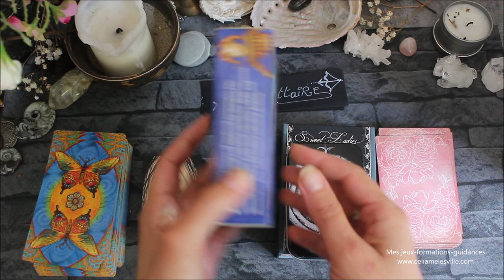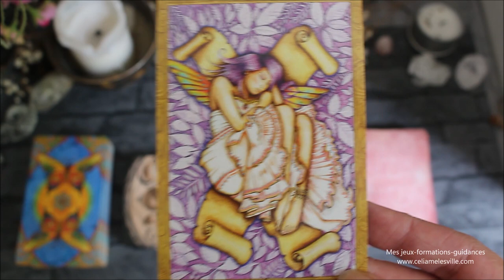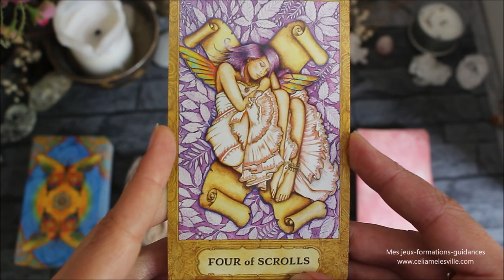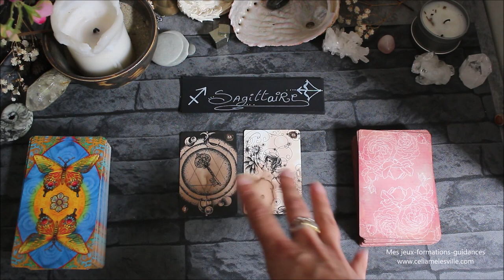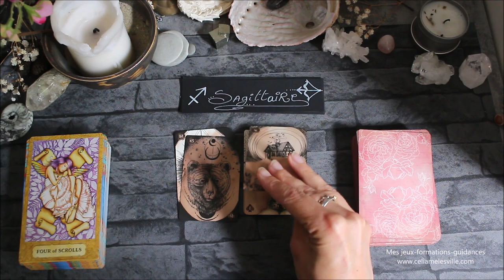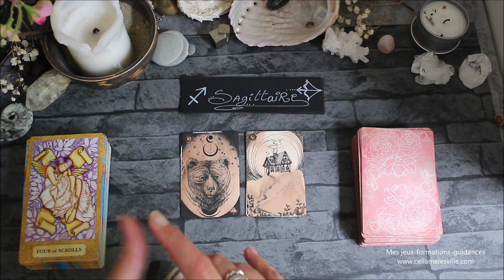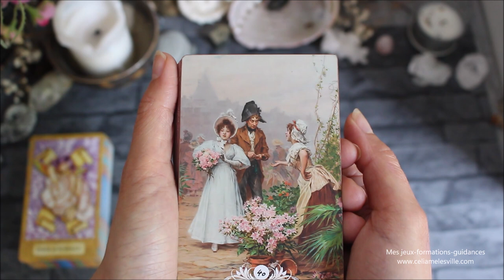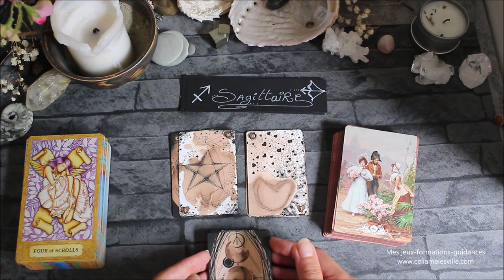♐SAGITTAIRE - Juillet 2021♐ Horoscope